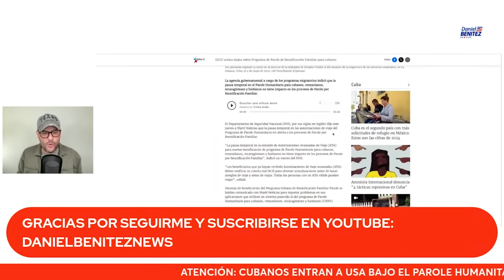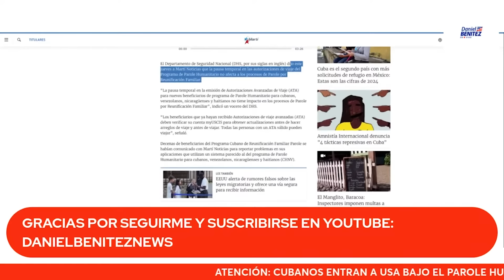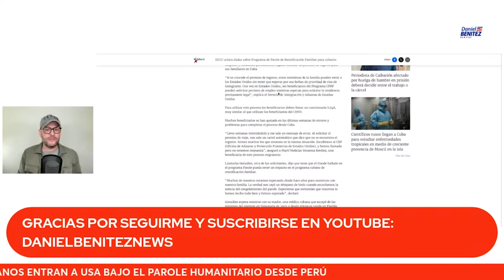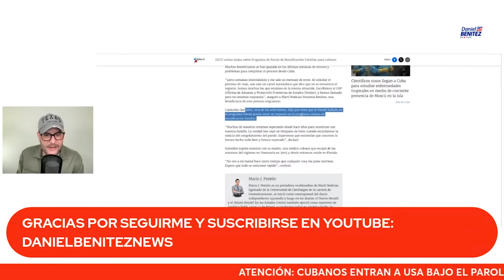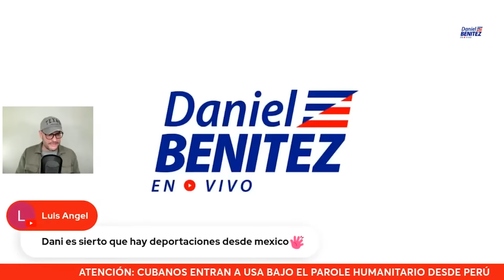Estados Unidos explica qué pasa con Parole de Reunificación Familiar y los permisos de viaje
El gobierno de Estados Unidos aclaró qué pasa con el Parole de Reunificación Familiar y los permisos de viaje y si estos se ven afectados por lo que está sucediendo con el Parole Humanitario.